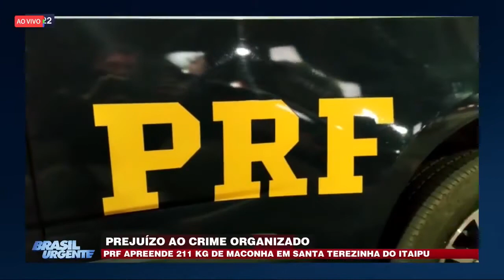10/09 Brasil Urgente - Bloco 02